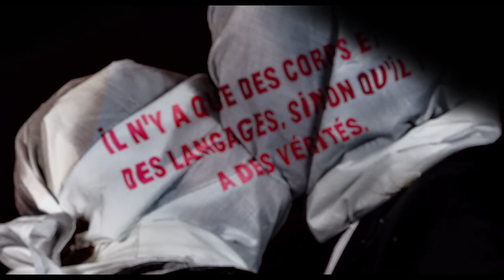ALICE, THROUGH THE LOOKING Trailer | PÖFF 2021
First Features Competition
World Premiere
Alice, Through the Looking (À la Recherche d’un Lapin Perdu)
by director Adam Donen
UK, 2021